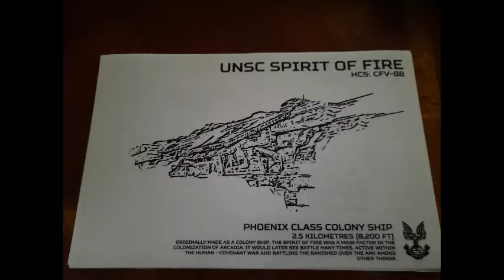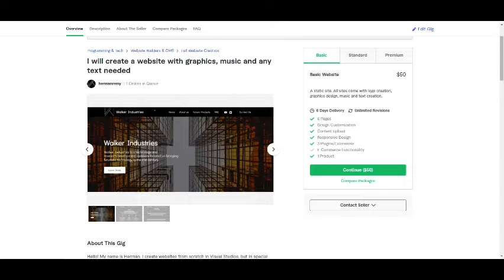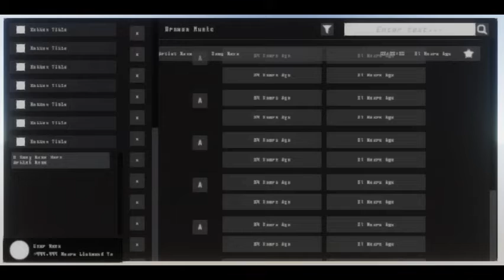Rags To Riches - Ep1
How much does it take to reach $1k? 500 dollars? 50? How about 5? In "Rags To Riches Episode 1", Herman attempts to turn a single dollar into $1k using bartering, entrepreneurship and risk taking.

TV Production
Jose Marti MAST 6-12 Academy